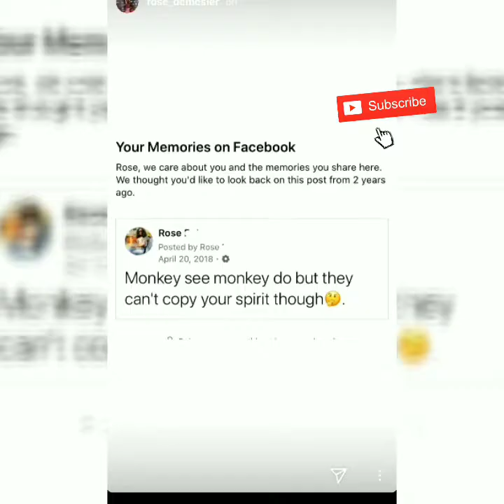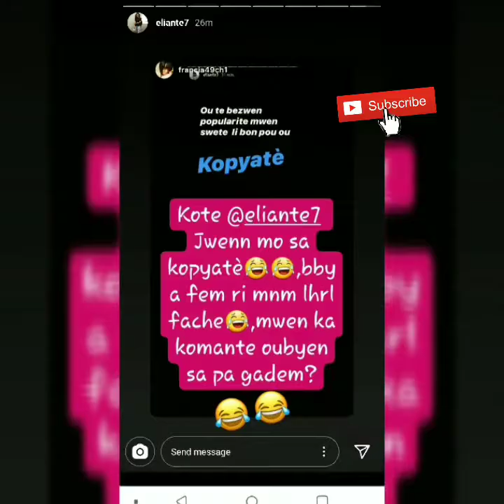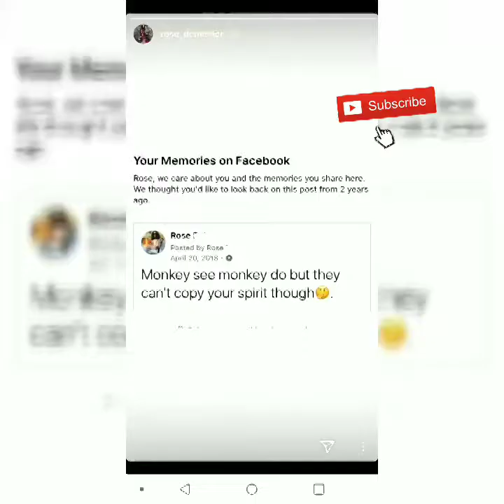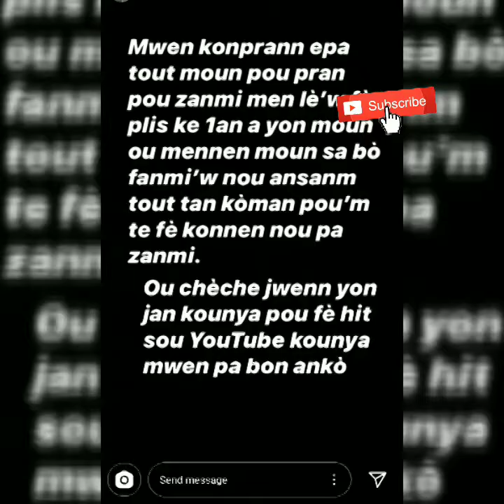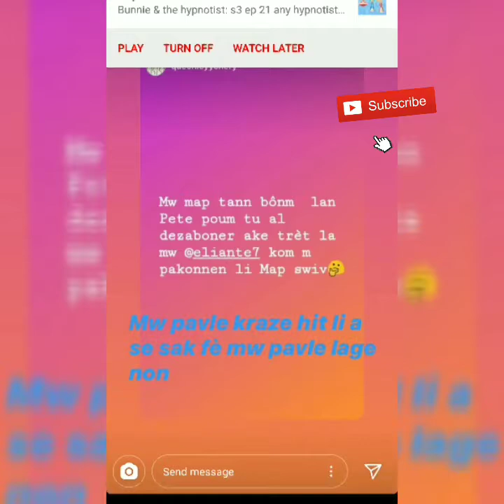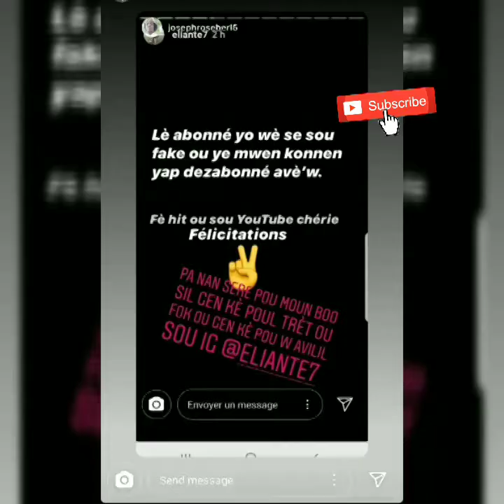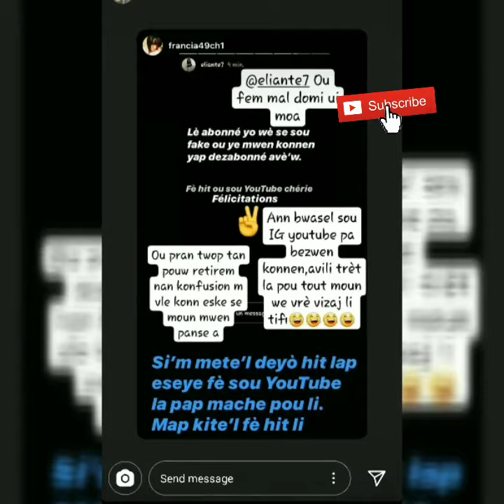ROSE TRET ANPIL LI FACHE POU PLAK YOUTUBE LA ELIANTE JWEN NAN